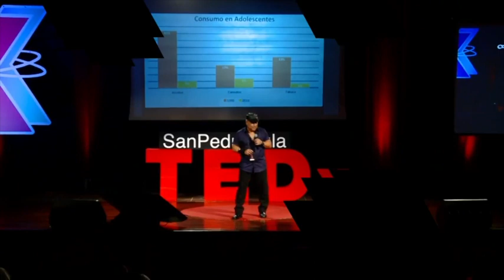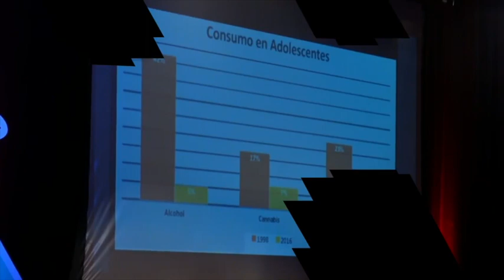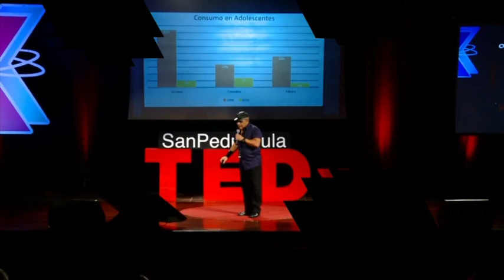Éxitos de un Sindrome de Down | Guillermo Erazo | TEDxSanPedroSula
Director en Centro de Alto Rendimiento OSAE-Honduras Idols Taekwondo. Coronel de Artillería de las Fuerzas Armadas de Honduras. Un hombre activo, estudioso de los deportes, ganador de una beca para estudiar la Universidad Castilla de la Mancha y orgulloso padre de seis hijos. Director en Centro de Alto Rendimiento OSAE-Honduras Idols Taekwondo. Coronel de Artillería de las Fuerzas Armadas de Honduras. Un hombre activo, estudioso de los deportes, ganador de una beca para estudiar la Universidad Castilla de la Mancha y orgulloso padre de seis hijos. This talk was given at a TEDx event using the TED conference format but independently organized by a local community.